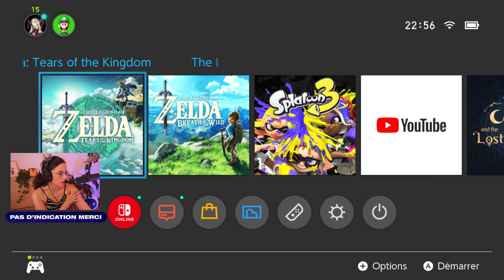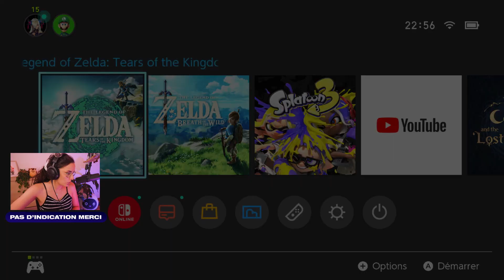LINK PROFESSEUR DES ÉCOLES ? ZELDA : TEARS OF THE KINGDOM #23 - ULTIA REPLAY 06/06/2023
On se retrouve aujourd'hui pour la suite de mon let's play de The Legend of Zelda : Tears of the Kingdom.
4 ans que j'attends ce jeu et il est enfin arrivé !